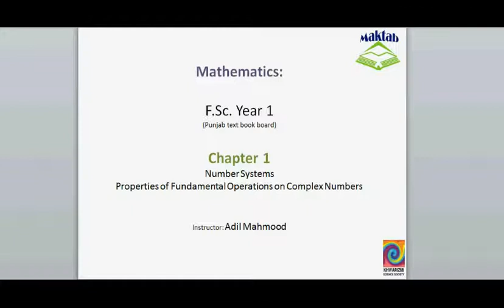FSc Math Book1, Ch 1, LEC 10: Properties of the Fundamental Operations on Complex Numbers